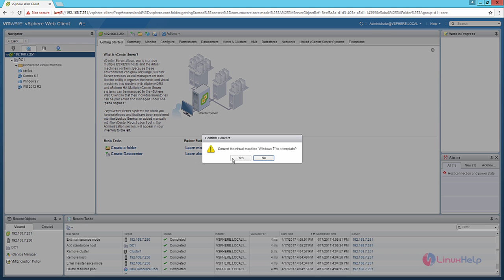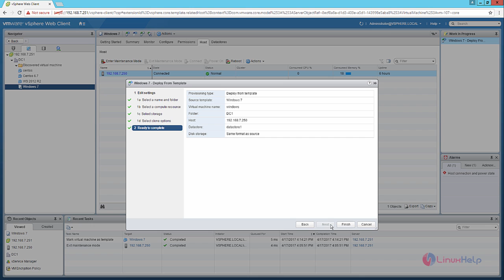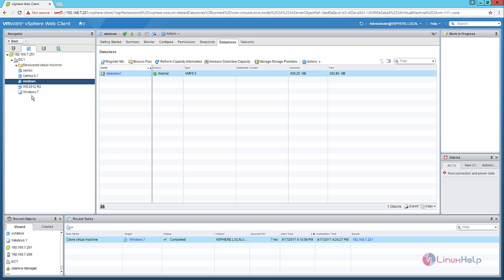How to create VM template in VMware vSphere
This video covers the configuration procedure of creating VM template on VMware vSphere. The VMware vSphere is a web application that is used in the creation of virtual machines.